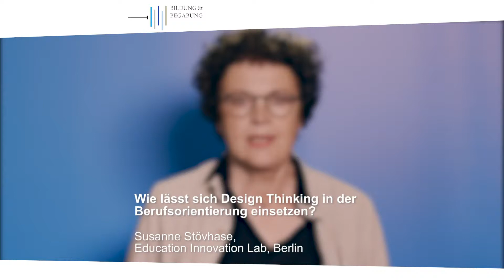pb19: Wie lässt sich Design Thinking in der Berufsorientierung einsetzen?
Susanne Stövhase, Co Founderin des Education Innovation Lab (EIL), Berlin